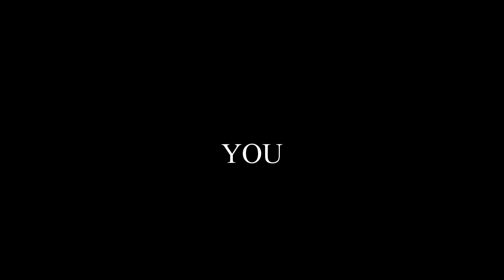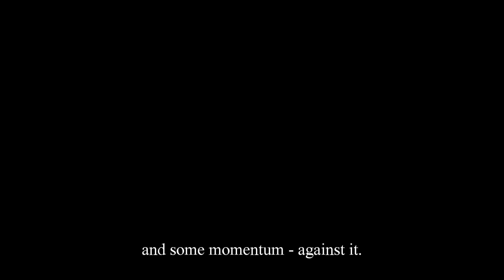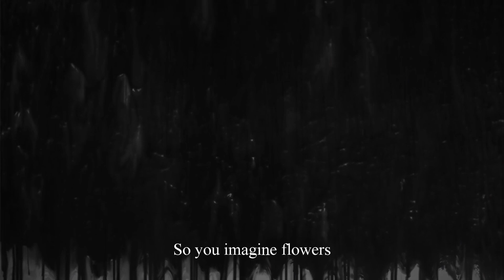TAR (Imagination - A poetry adaptation)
A poetry adaptation on the power of the human mind in mental health; good and bad

(This video was created for creative purposes and not for monetization.